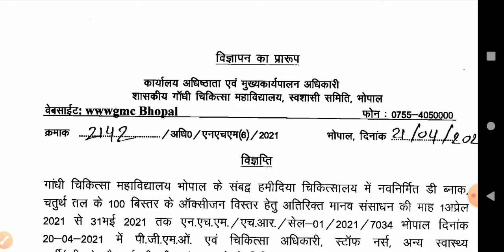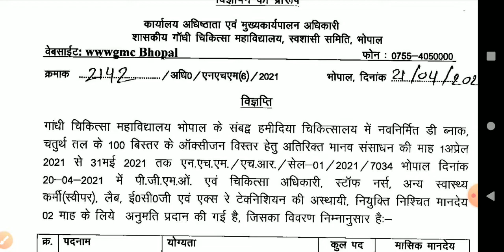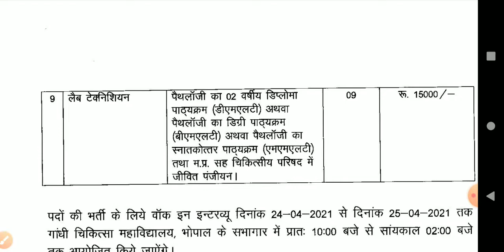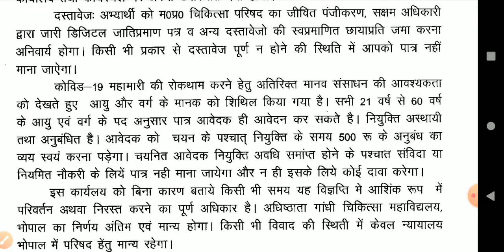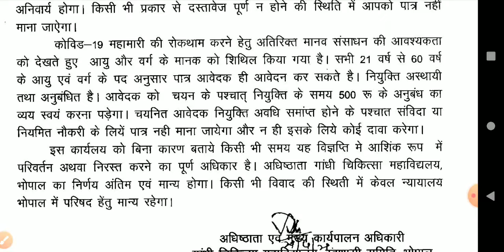BHOPAL MEDICAL COLLEGE बम्पर भर्ती || STAFF NURSE,LAB, X-RAY,ECG, M.O 💥